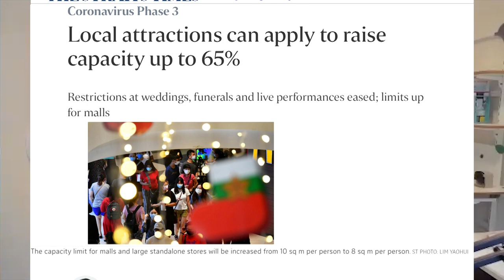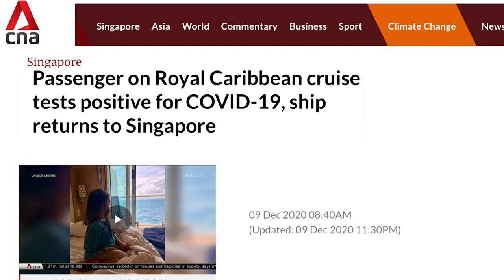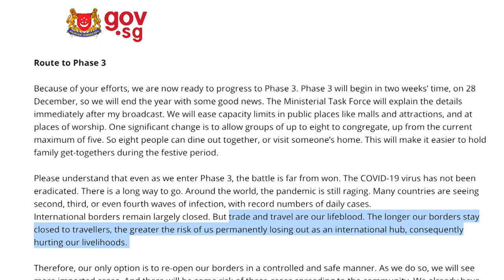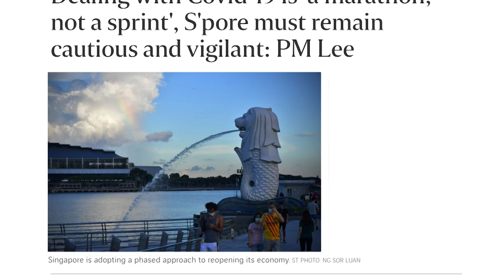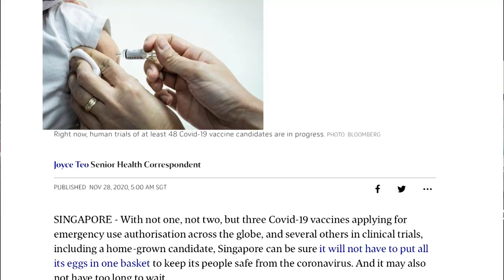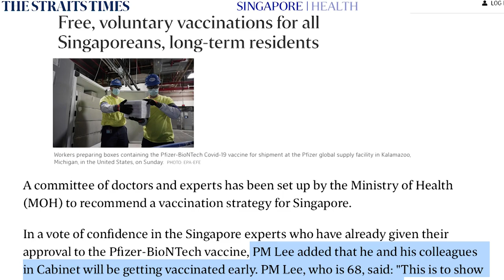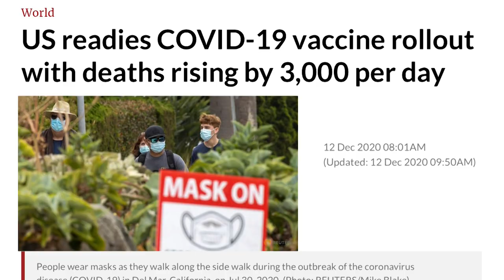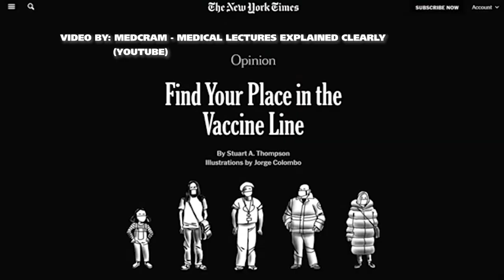Phase 3 of reopening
Phase 3 of reopening in Singapore is finally here! This episode, Jade and Andie discuss why phase 3 is so important and give their take on the covid-19 vaccinations, which will be available next year (hopefully).